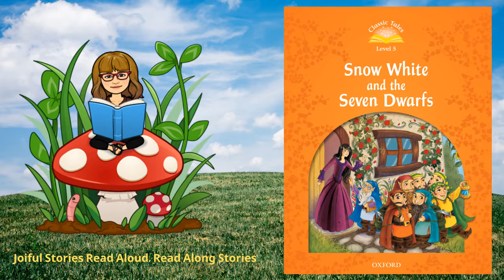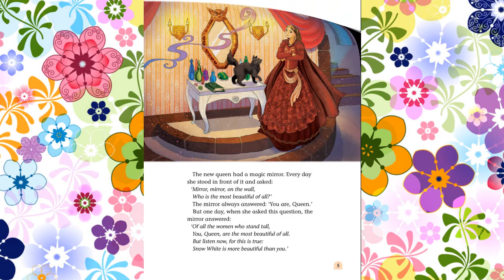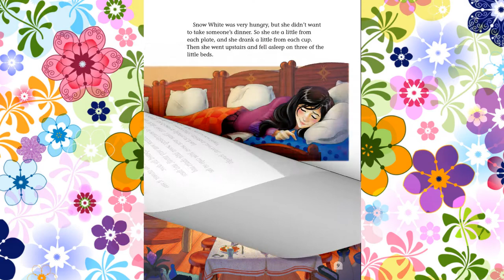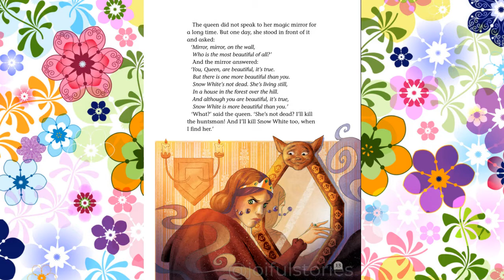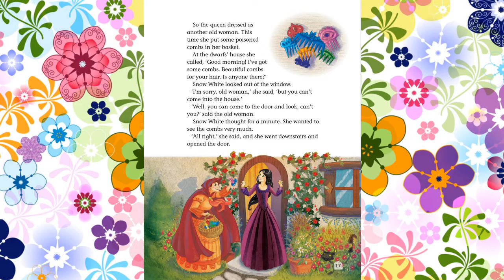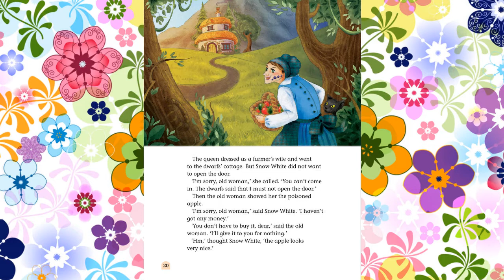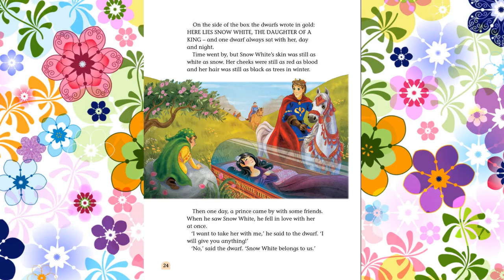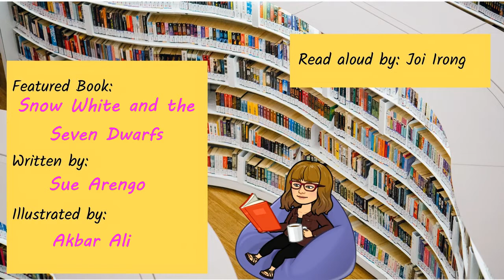Snow White and the Seven Dwarfs - Joiful Stories Read Aloud Read Along Books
When Snow White, a princess, is exiled by her stepmother, an evil queen who wants to kill her, she runs into a forest. Soon, she is rescued by seven dwarfs who form a friendship with her.